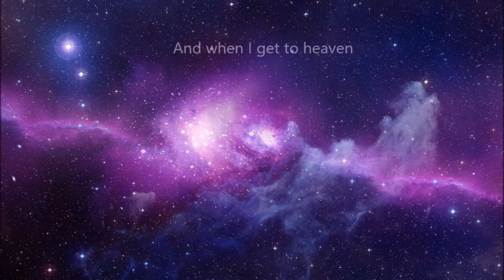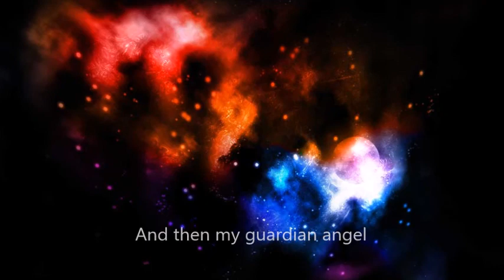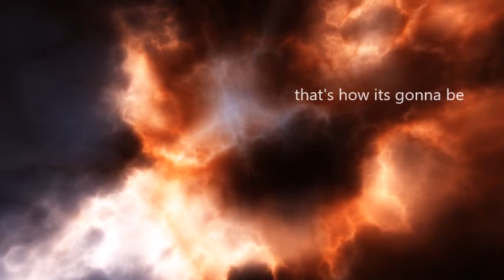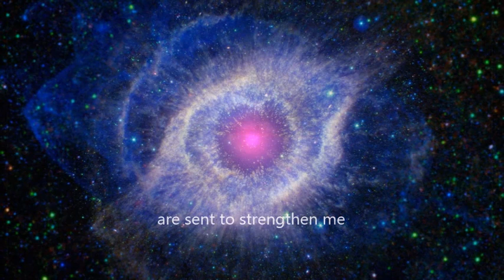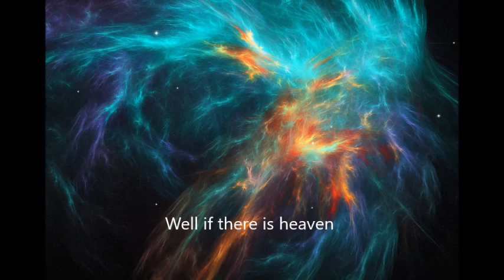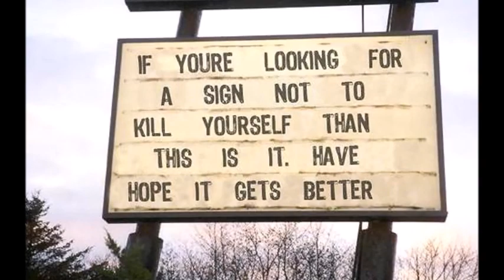Heaven - mick blake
From the album "Oblivious"